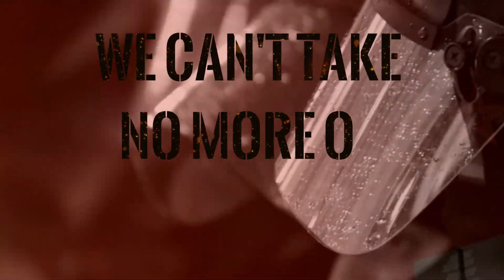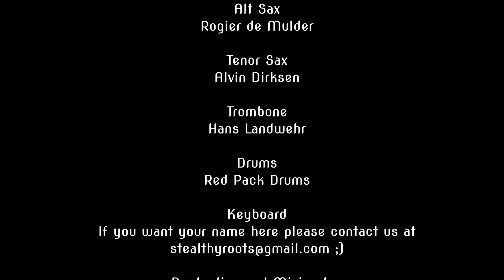Steal Thy Roots - Babylon (feat. Micah Shemaiah) (Official Lyric Video)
Heavy Music Promotion, Rock, Metal, Metalcore, Deathcore, Hardcore, Heavy Music, rock metal music, i love rock music